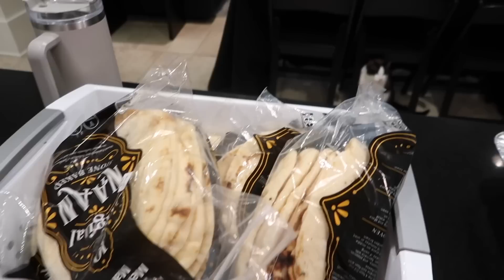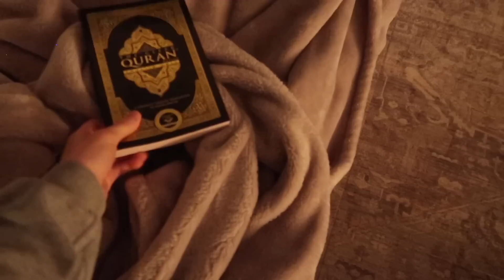Ramadan Week 2 2023!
Ramadan week 2!

Ramadan Mubarak! Join me in donating to send urgent food packages to Palestinian refugees in Gaza, Syria, and Lebanon. Just $30 can feed a family in Gaza for 2 weeks.